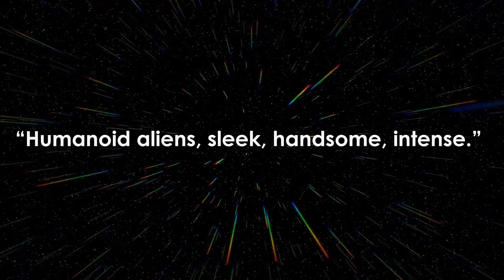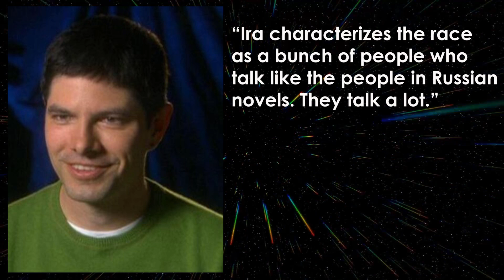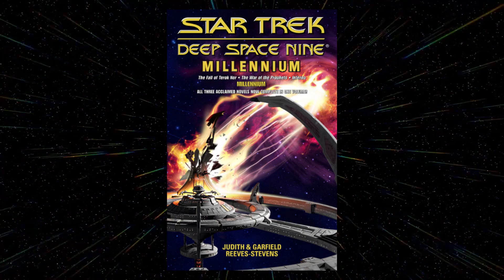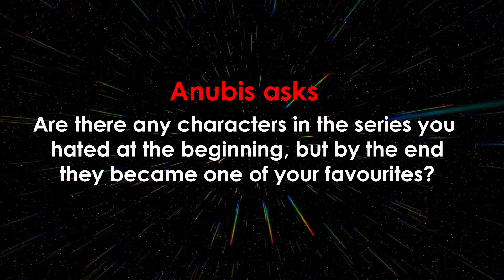How THE CARDASSIANS Changed - LORE EVOLUTION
For this Lore Evolution we return to the Star Trek universe to look at everyone's favourite monologue spouting reptiles, the Cardassians.

Special thanks to Patrons and Members :)

00:00 Intro
00:41 Cardassian Origins
04:03 Star Trek The Next Generation
07:12 Star Trek Deep Space Nine
10:53 Non Canon Star Trek
11:52 Outro